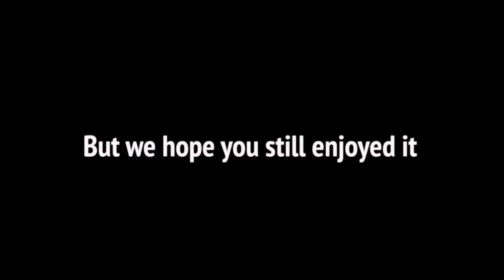Guy plays 1v1 in socks and a backpack...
Omari and Ian play 1v1 in a very unorganized fashion by not keeping score and just messing around. This was a short video but more to come soon!